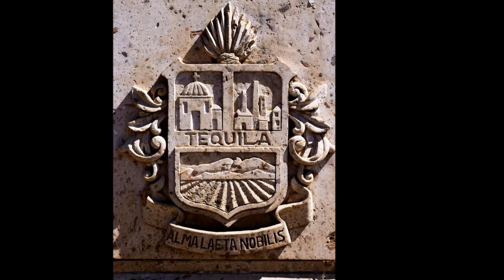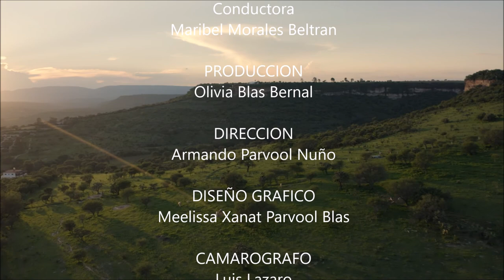para conocer jalisco EL SALVADOR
Reseña de la visita al municipio del el SALVADOR en tequila jalisco